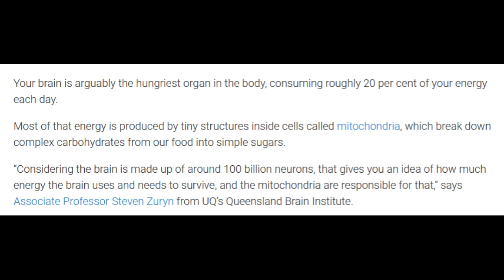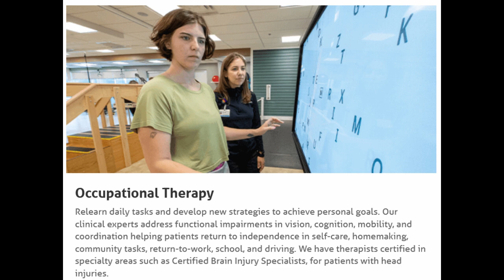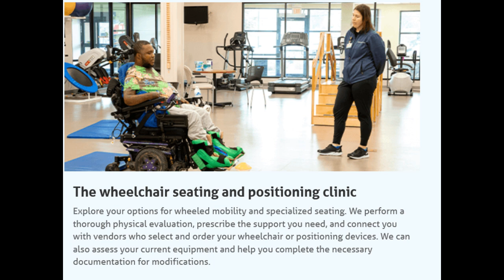Charity Spotlight: Riverside Methodist Hospital – Neuroscience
The neuroscience department at the Ohio Health Riverside Methodist Hospital.

Music: “Chopin - Piano Concerto no.2 in F minor op.21 – I. Maestoso” by Neil O’doan. Pandora Records.